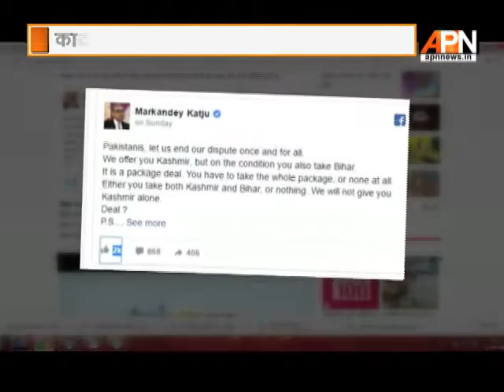Markandey Katju gives 'controversial' offer to Pakistan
Former Supreme Court judge 'agrees' to give Kashmir to Pakistan on the condition that it  must take Bihar as well.

Keep watching APN News (TataSky- 542, DISHTV-2116, DEN- 350, SITI- 366, DIGICABLE- 212, HATHWAY- 223, NETVISION- 262, Videocon d2h- 320) as we present latest news and insights.